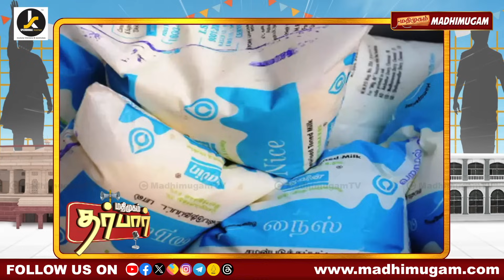அண்ணாமலையை பந்தாடிய மனோ தங்கராஜ் | மோடியை குத்திய பிரகாஷ்ராஜ் | Mano Thangaraj | Modi | Prakashraj